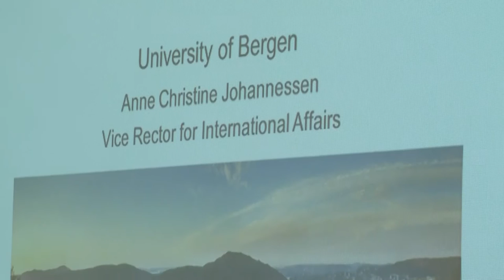Noticias UNAJ-Semanal Nº31-del 22 al 26 de abril de 2016